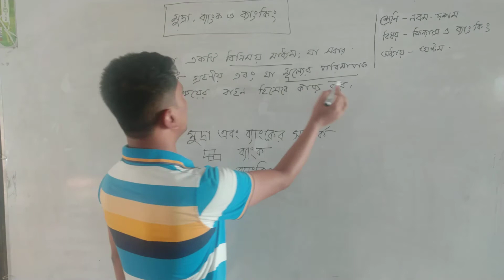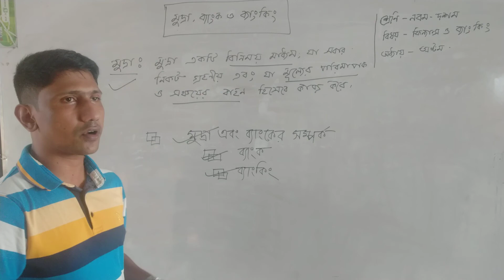Class-Nine/Ten Sub-Finance & Banking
Class-Nine/Ten
Sub- Finance & Banking
Zuber Uddin
Dhakadakshin ML high school & college